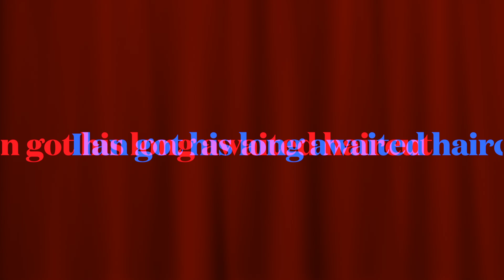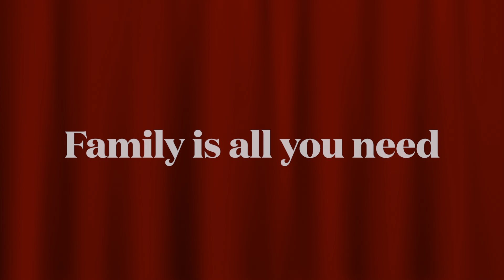Ilan is 4